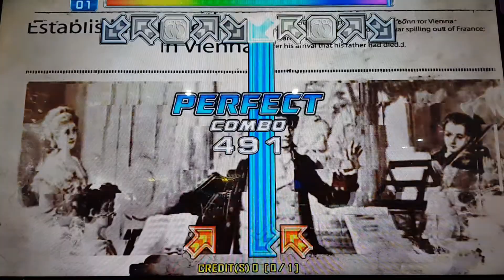[PUMP IT UP PRIME 2] V3 D18 - 2.00.0 UNLOCK STEP